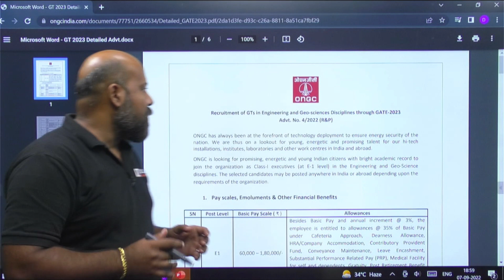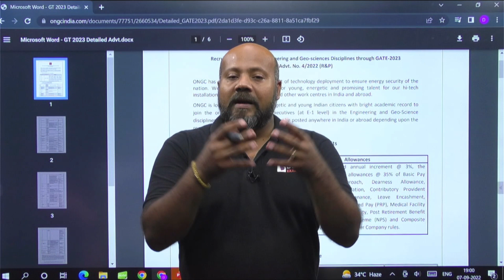PSU Jobs | PSUs Recruitment Through GATE 2023 | BYJU'S Exam Prep GATE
In this short video, BYJU'S Exam Prep GATE expert Ashutosh Saxena Sir will discuss PSU Vacancies Through GATE 2023 Exam, PSU declared vacancies through GATE 2023 and will declare some more vacancies through GATE 2023. Watch this complete session to get in-depth knowledge, with the best examples.

Crack the GATE 2023 exam with BYJU'S Exam Prep: GATE, ESE & PSU. Get all updates on GATE Exam pattern, GATE 2023 syllabus, and preparation strategies to enhance your performance in the GATE exam. BYJU'S Exam Prep: GATE, ESE & PSU is the most comprehensive exam preparation platform for GATE 2023, PSU recruitment exams, NIELIT, UPSC ESE - IES, BARC, ISRO, and PGEE exams.